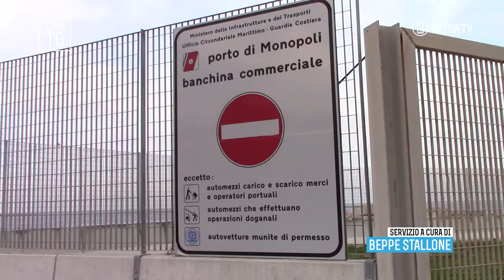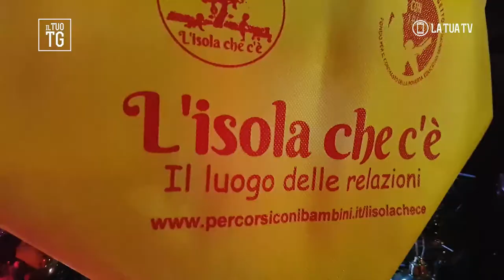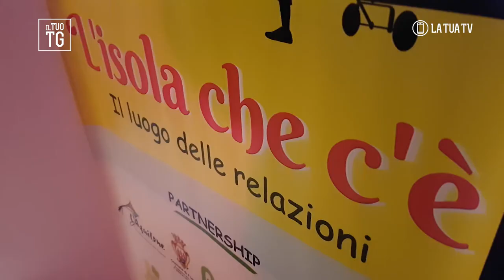Il Tuo Tg: il bello della settimana. Puntata n.35 del 21/12/2020. La Tua Tv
IL TUO TG Christmas Edition🎅🗞
Fai la tua scorta di informazione positiva prima delle festività.
In questa edizione⬇

✅News Molfetta, destinazione turistica emergente: merito del suo magnifico porto. Scopriamo di più con Beppe Stallone.

✅News Lo spettacolo al tempo del covid con Loris Castriota Skanderbegh Nuovo.

✅VogliamociBene: La Cura Sono Io è una no-profit che promuove iniziative per mantenere una buona qualità della vita anche nei casi di terapia oncologica. Scopriamo di più con Marilena Farinola.

✅SpecialeNatale: A Parcocittà è arrivata La Casa di Babbo Natale.

✅DimensioneCinema: Patrizia Cavallone ci fa riscoprire un classico di Natale: 'Noelle', diretto da Marc Lawrence.

Conducono Roberta Mancini & Armando Granato
🎤Servizi e interviste di Germana Zappatore, Loris Castriota, Marilena Farinola, Beppe Stallone
Recensioni di Patrizia Cavallone
🎥Regia e montaggio di Danilo Longo